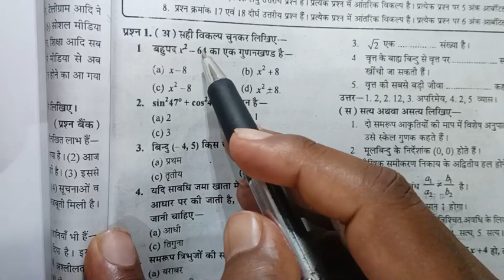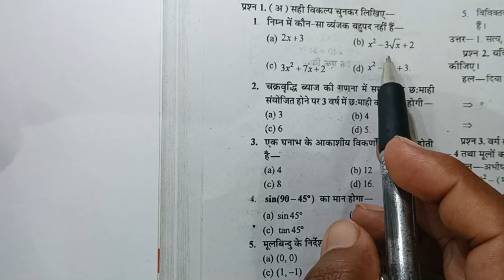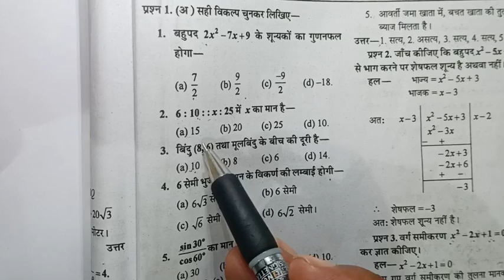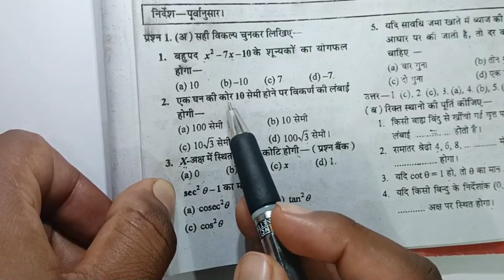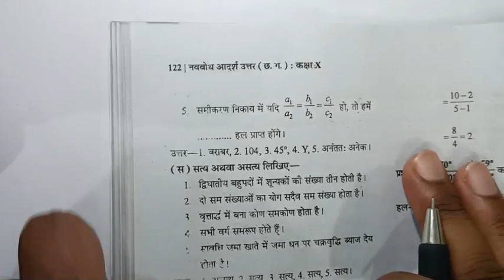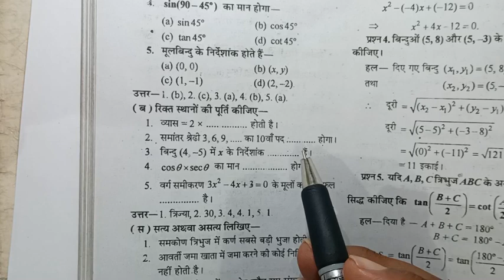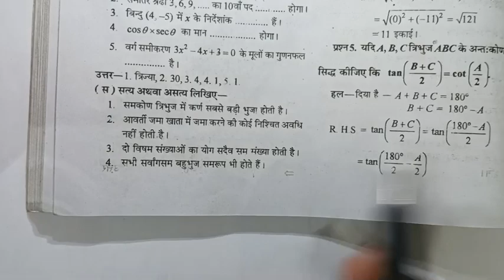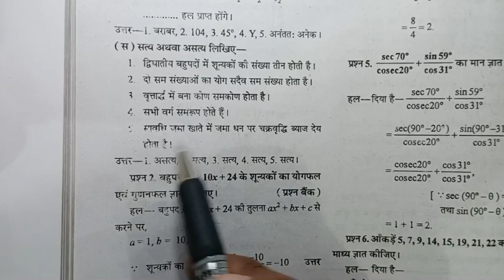विषय - गणित कक्षा- 10वी ,वार्षिक परीक्षा पेपर 2023,question paper annual exam 2022-23|| maths cgbse